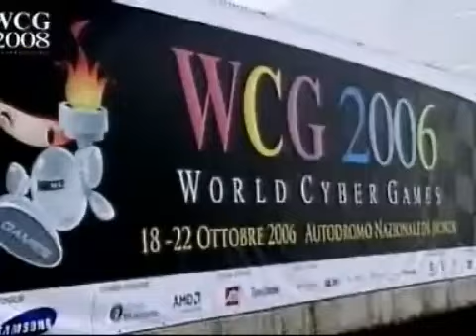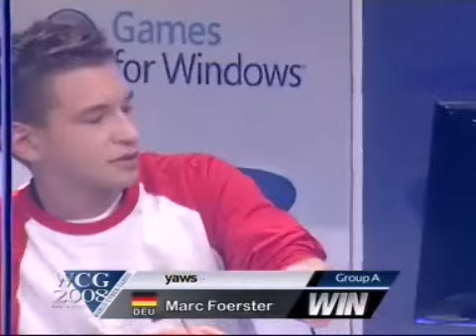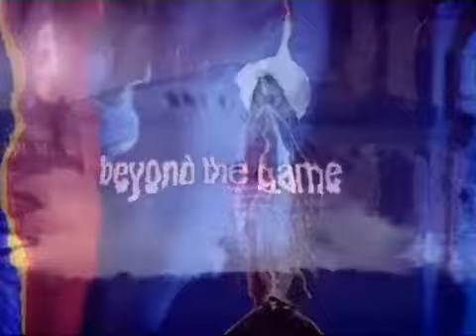WCG 2008 Grand Final WarCraft III yaws vs Infi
WCG 2008 Grand Final WarCraft III Group Full League A2 yaws vs Infi